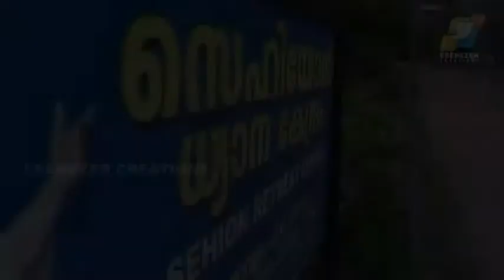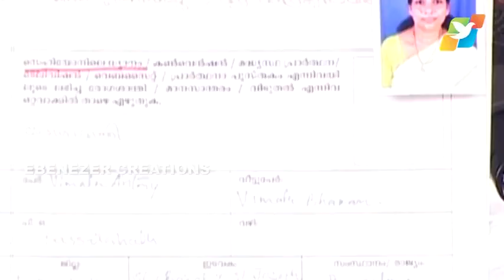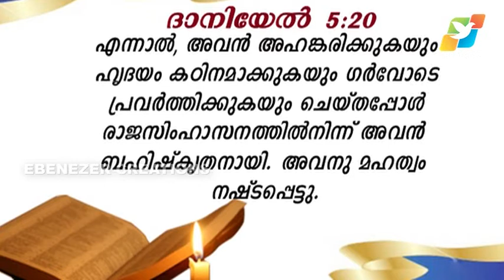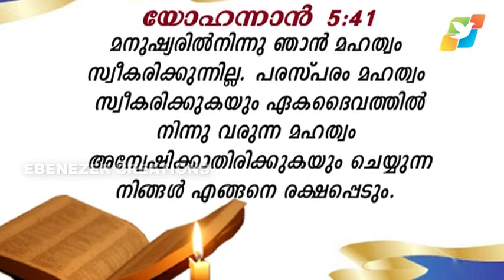വ്യർത്ഥതയ്ക്കുവേണ്ടി ദൈവമഹത്വം കൈവെടിയരുത് | Maranatha | Episode 290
Rev. Fr. Binoy Karimaruthinkal is currently serving as the Director of Sehion Retreat Centre, Attappadi, Palakkad, Kerala. He is leading many Retreats in India and abroad, and is blessed with an outstanding grace to lead many to healings and deliverances. Known for his matured charismatic presentations of various Biblical themes his skills in proclamation of the Word of God are improvised each day, with the blessings from the Most High.